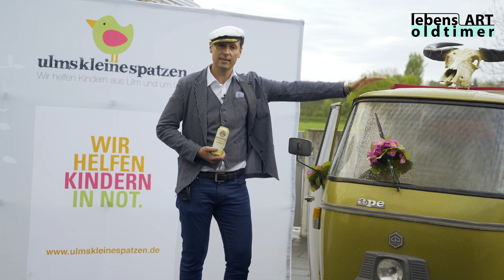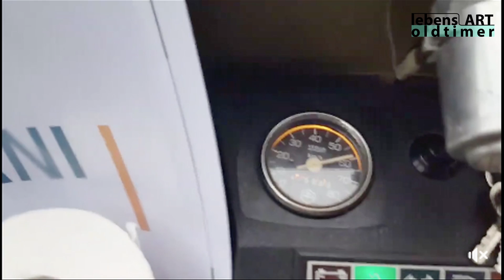Schafft er´s ? APE Ulm - Gardasee, 33 Jahre alt, 476km, Brenner, ...?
Einen Gewinner hat die Aktion auf jeden Fall. Für den Verein "Ulm´s kleine Spatzen" sind 1.900.- Euro Spendengelder zusammen gekommen. Eine tolle Unterstützung für Kinder in Not!